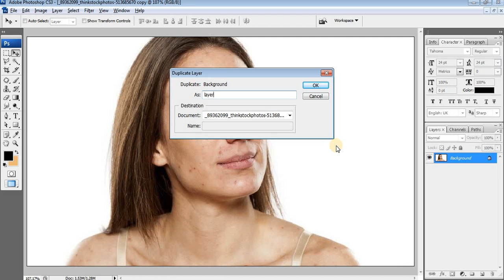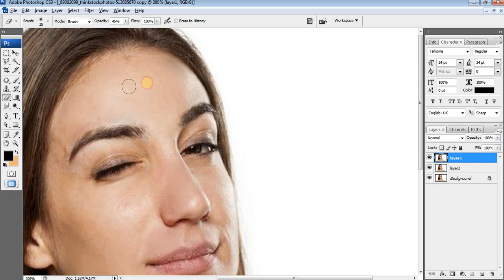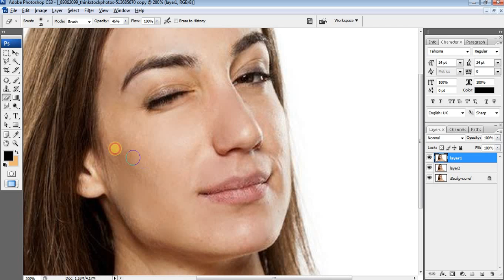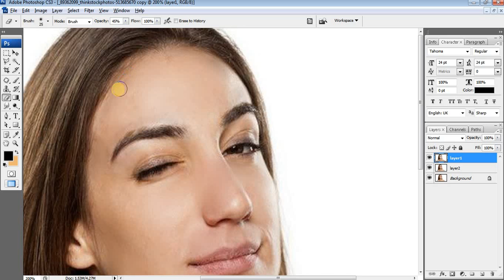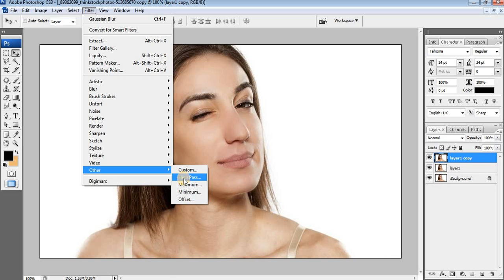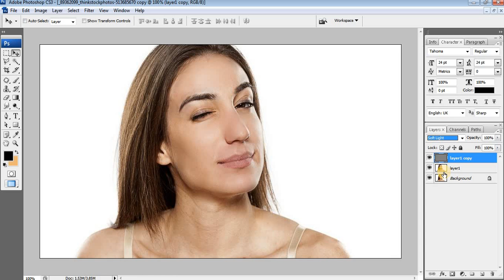How to Remove Acne in Photoshop Online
Photoshop Tutorial: How to Smooth Skin and clean Blemishes & Scars